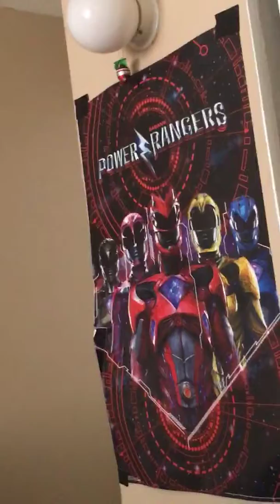Marceon leave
Good bye to Marceon